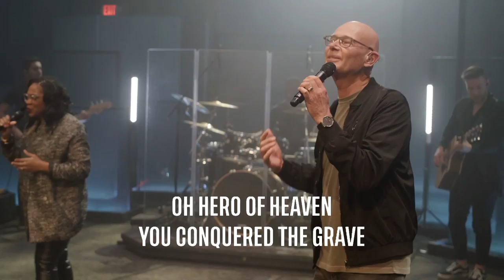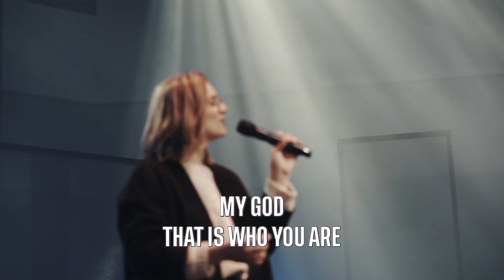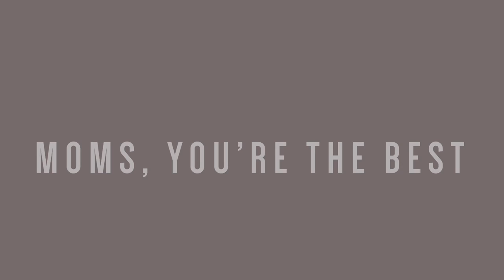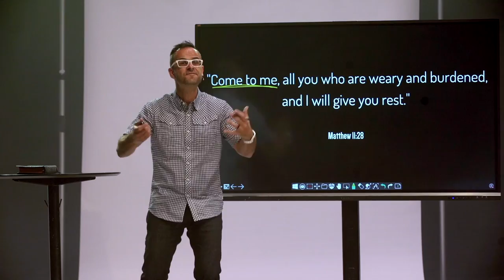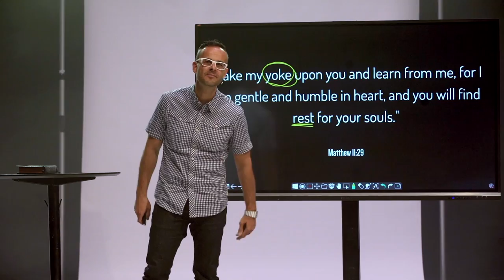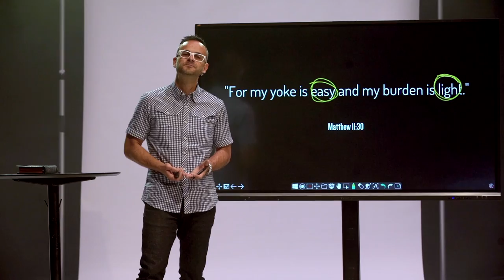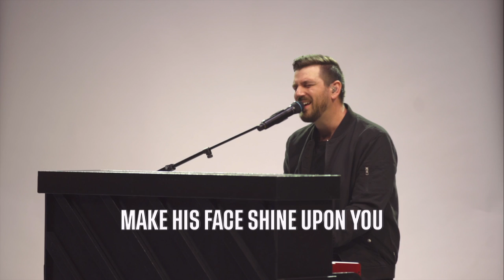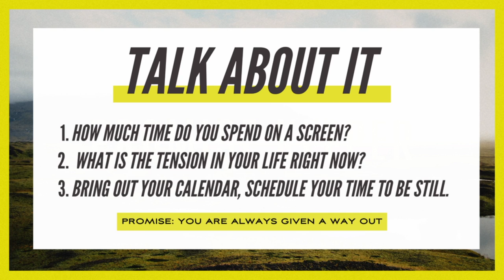You are always given an out | Phil Kniesel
This series focuses on the promises of God that we can depend on, count on, and position our lives upon.  In this time, more than ever, we need these promises.

-Jesus offers himself as the solution to all that burdens us.
-He knows we are prone to look every where else before we go to Him.
-He is for ALL people.  He is inclusive not exclusive.  He is for you.
-Are you tired and stressed out?  Jesus says come to Him.
-Rest is something we all want.  He is referencing a lifestyle of rest and not just a moment of rest.

“Take my yoke upon you and learn from me, for I am gentle and humble in heart, and you will find rest for your souls.” (Matthew 11:29)
-Take on something else?  Jesus is saying that His yoke is different.
-A yoke was meant to be shared.  It was created to make a burden lighter.  Jesus wants to come alongside each of us.  To help us carry our burdens, to do the heavy lifting when we can’t, and to navigate when we feel lost.
-He calls us to do a “yoke exchange”.  First by believing upon Him and surrendering our sin to Him because of what He did on the cross.  Secondly by recognizing He provides for all that we need. (Phil. 4:19)
-His yoke fits perfectly for us.  It compliments our life.
-When we learn from Him, we are intentional about discipleship and growth.

“For my yoke is easy and my burden is light.”  (Matthew 11:30)
-Jesus gives us the opposite of feeling weary and burdened.  His yoke is easy and light.  He says life can be different when you come to me.

2 Action steps:

1.  Be still – take 5 minutes each day to be still and listen. (Psalm 46:10)
2. Create a plan that helps you focus on growth and not on being distracted.  This involves spiritual disciplines.

The Promise:  You are always given an out.